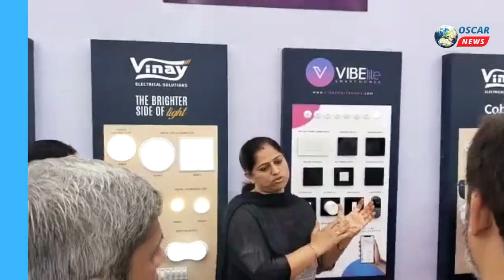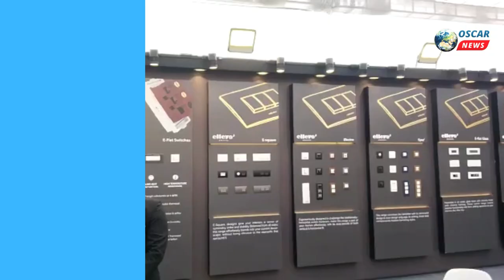ધી અમદાવાદ ઇલેક્ટ્રીકલ રિટેલર અને કોન્ટ્રાકટર એસોસિએશનનો સ્નેહમિલન સાથે એક્ઝિબેશન કાર્યકમ યોજાયો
𝗟𝗮𝘁𝗲𝘀𝘁 𝗡𝗲𝘄𝘀